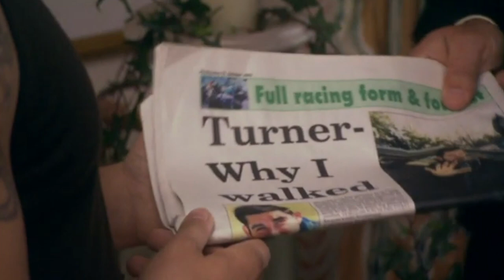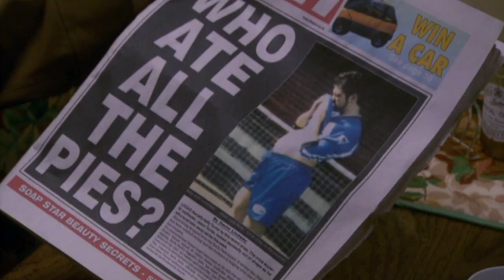Jason Makes A Move On Kyle's Mum! | Footballers Wives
Jason tries to seek some relief from his stalling career troubles and goes to meet with Kyle's mum Jackie. But will it result in a surprise pregnancy?!

Welcome to the world of Footballers’ Wives, where everybody plays dirty. They’re young, they’re rich, they’re beautiful and they’ve got everything that money and fame can buy – the designer gear, the palatial homes, the flash cars, the platinum credit cards and the handsome celebrity husbands. They should be having the time of their lives but are actually struggling to keep their marriages intact while their men dazzle the crowds on the pitch and the girls in the nightclubs.

The ITV mid-noughties drama achieved cult status and stars Zöe Lucker, Gillian Taylforth, Suzie Amy, Gary Lucy and Laila Rouass. This official YouTube channel will feature highlights from all five seasons as well as every episode of Extra Time, outtakes and more.